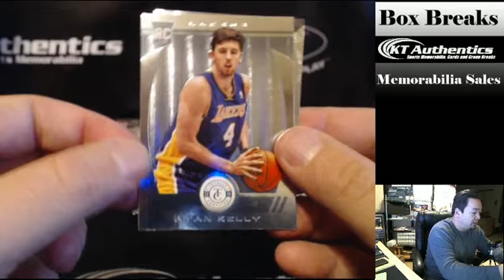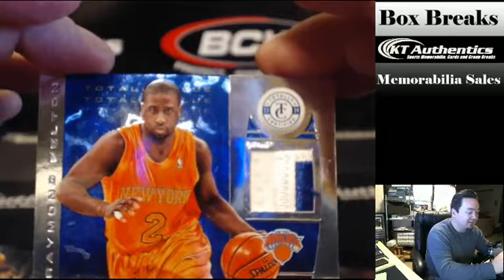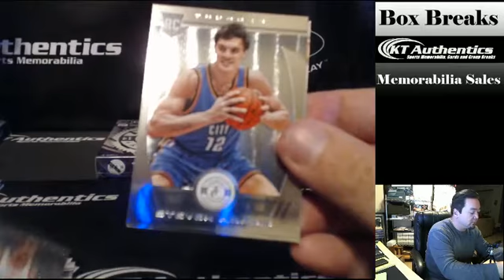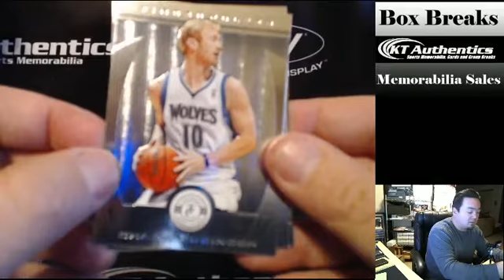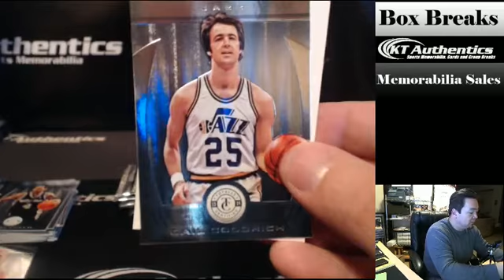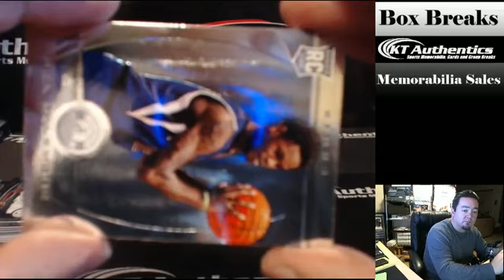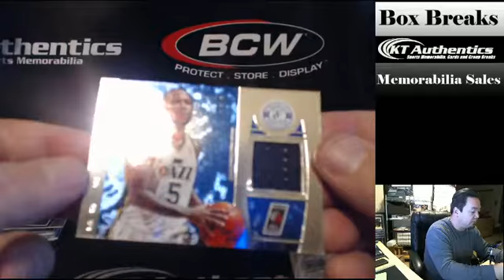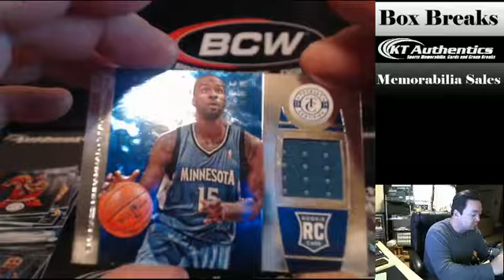KTAuthentics.com - 2013-14 Panini Totally Certified Basketball 2 Box Break K2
2013-14 Panini Totally Certified Basketball 2 Box Break K2